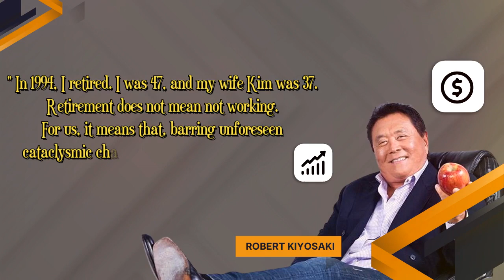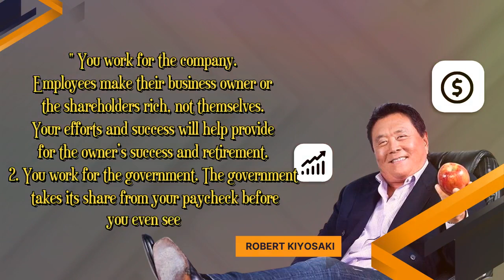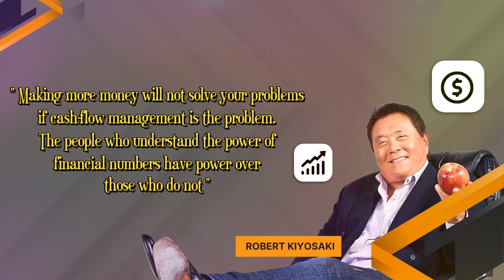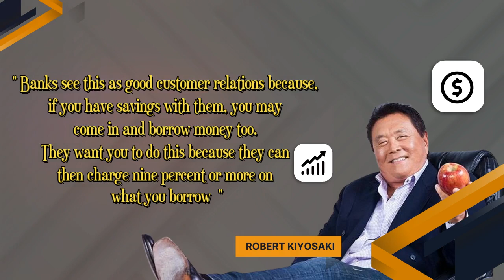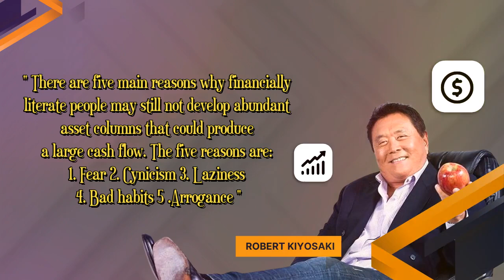When Emotion Goes Up, Intelligence Goes Down | Robert Kiyosaki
19 Best Quotes Robert Kiyosaki

Emotions Goes Up, Intelligence Goes Down, Robert Kiyosaki